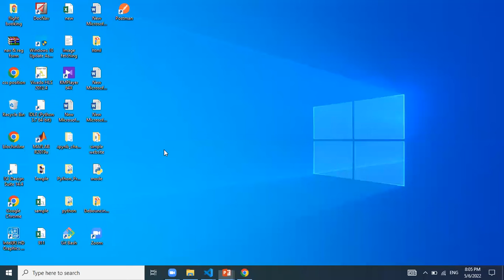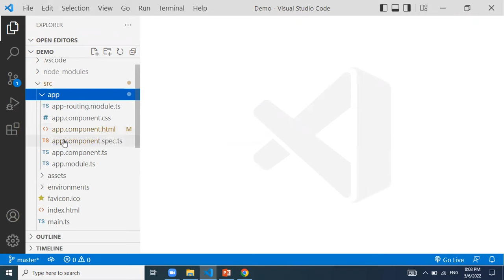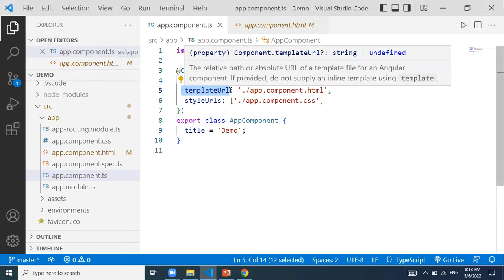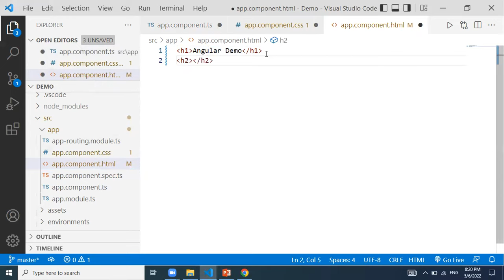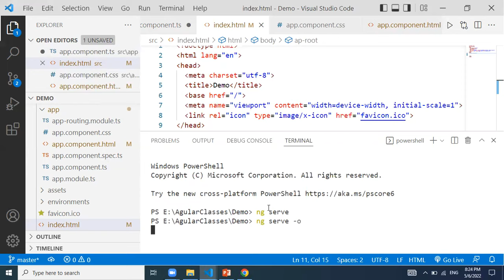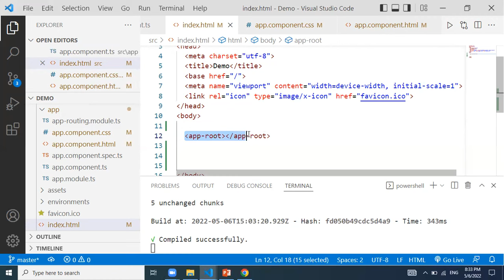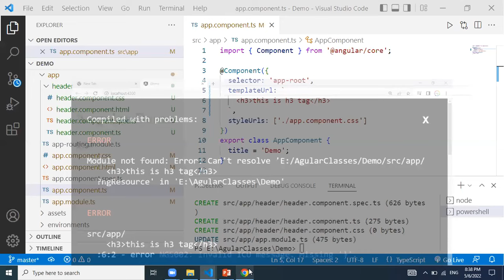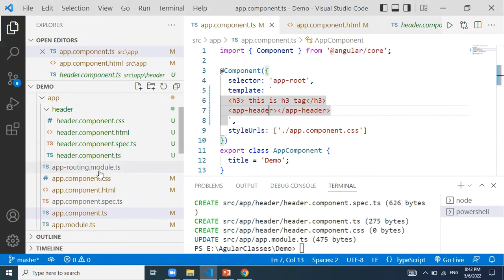Component in Angular | How To create new component| what is component in Angular| Angular tutorials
Component in Angular
How To create new component
what is component in Angular
Angular component in Detail
Components in Angular
Create component in angular
How To create angular project
Angular CLI
Create angular application
Create new angular application
Create angular project
Angular tutorial for beginners
Introduction to angular
Angular tutorial in Telugu
Angular
Angular Course in Telugu
Angular Course for beginners
What is Angular
Angular Tutorials
Angular full course